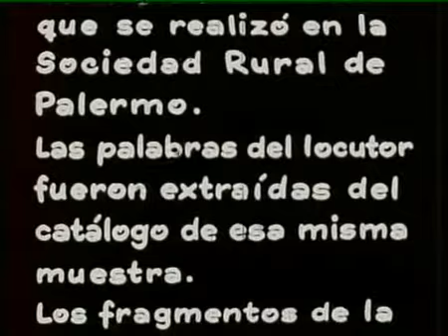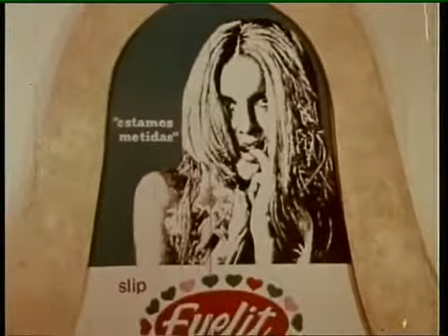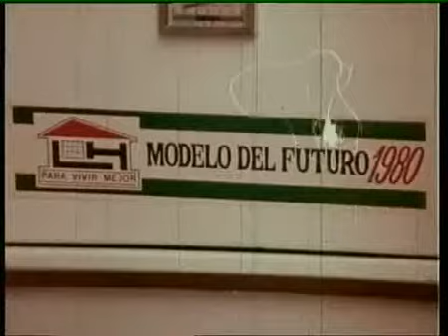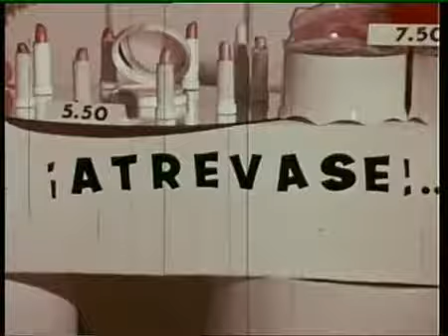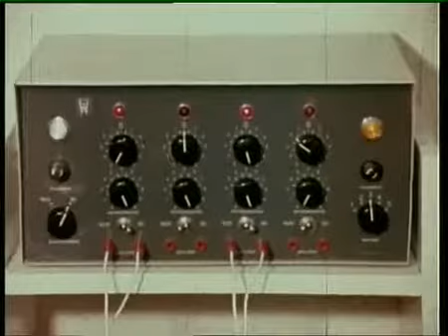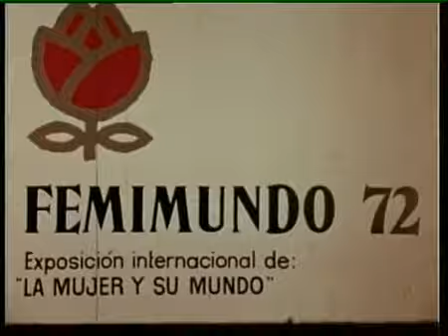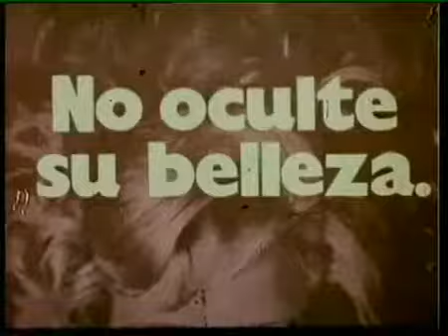El mundo de la mujer - optional English subtitles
El mundo de la mujer (Maria Luisa Bemberg, 1972)